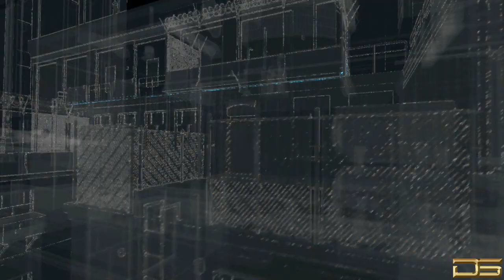My Watch Dogs Review (Should You Buy This Game?) [Watch_Dogs Gameplay]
WATCH DOGS REVIEW - SHOULD YOU BUY?. Today I will go over my thoughts and impressions of Watch Dogs. I give you guys my review and tell you whether or not you should pick up this game. Hope this helps you guys :)

SAINTSNATION DISCOUNTS!

I am showing you guys the game Watch Dogs. This is Watch Dogs Gameplay, a Watch Dogs Walkthrough Part 1, Watch Dogs on the Xbox One, and a Watch Dogs Review.
I start on Watch Dogs Part 1 and will get to the Watch Dogs Ending.
I will continue this Watch Dogs Walkthrough if you guys suport it and will get Watch Dogs on PC to show you guys the Ultra HD graphics.

Watch Dogs Review (Should You Buy This Game?) [Watch_Dogs Gameplay]